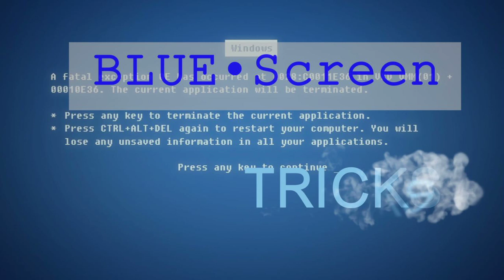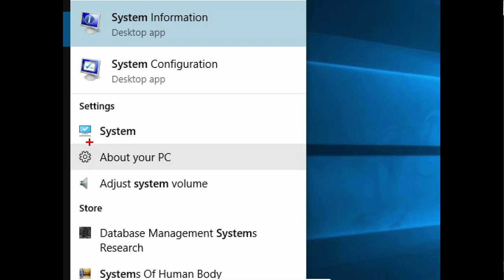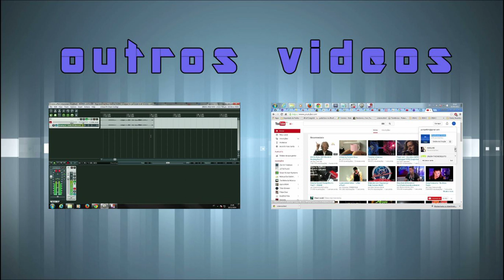Como saber se o windows 10 é de 32 ou 64 bits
Olá neste tutorial mostro como verificar de maneira rápida se o seu windows 10 é de 32-bits ou 64-bits.